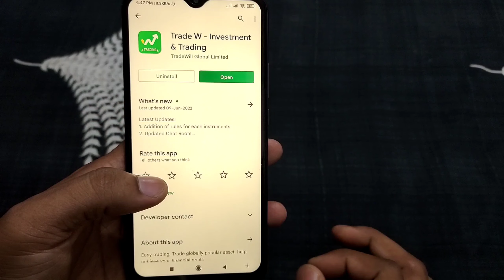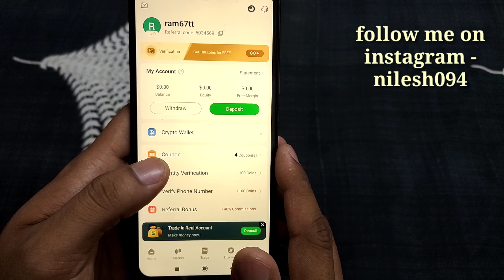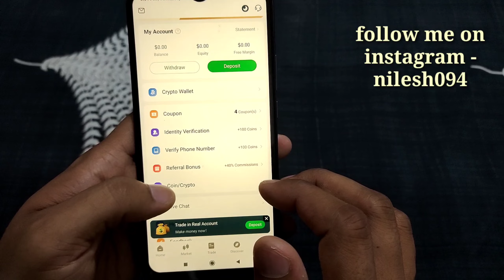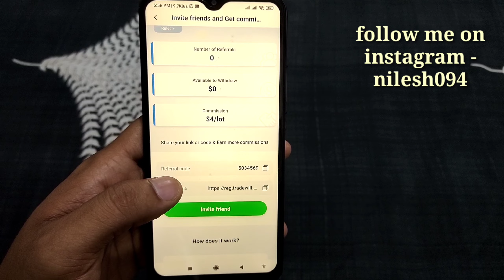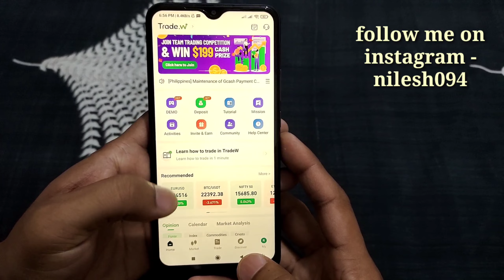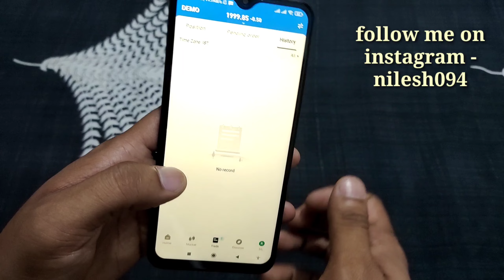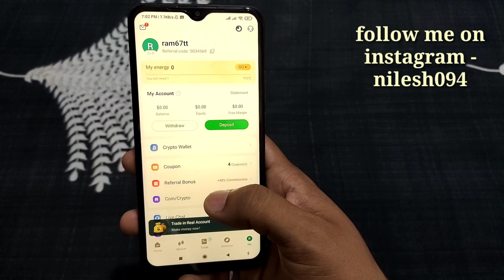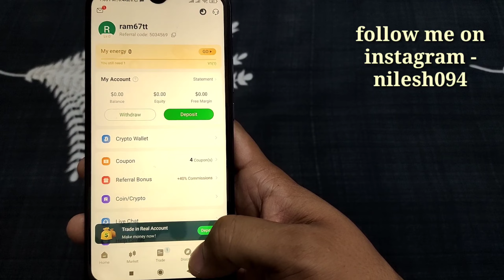trade w app se paise kaise kamaye | online earning without investment | trade app kaise use kare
Easy trading, Trade globally popular asset, help achieve your financial goals

Trade W - Trading vs investment for beginners & pro:  MT4 Trading Platform, Trade Invest anywhere anytime.
One account, limitless possibility, invest through your phone, practice and analyse, experience real-life trading here.
Open your investing account, open account with 0 fee, learn to invest and trade online.
Trade W is a global broker, we support English, Chinese (Simplified and Traditional), Indonesian, Vietnamese etc. You can choose your own language from our extensive list

Easy-to-Use

Simple and intuitive user interface, learn it at a glance, incorporate MT4 trading system and a large number of indicator and technical analysis tools to help you gain profit through your trades

Wide varieties of instruments to trade

In Trade W, you can choose to trade trading instrument that you like, invest and trade anywhere anytime, multiple asset types, for example:
Stock index: Nasdaq, Hang Seng Index
Metal: Gold, Silver

Free demo account for life

The free demo account allows you to experience real trading in a risk-free environment. Through continuous practice in demo account, you can improve your investment skill. All registered customer will get 2000 gold coin to practice in demo account. This coin can be reset at any time.

You can switch to real account at any time according to your situation. Deposit real funds into your account and invest anywhere anytime

Create account easily

Create your own investment account easily with just a few taps.

Fund Management
You can see all the records of your profit and loss in ‘Details’. Manage your funds easily.

Why Us?

1. Reliable
The global trading market is huge and there are very few opportunities for individuals and institutions to manipulate price
2. Easy to Trade
This is a huge market with very high liquidity
3. Start trading from $3
Low entry requirements, everyone can invest
4. Provide free financial news and price quotes 7x24h
5. Provide opportunities to trade anytime
6. High Leverage 1:500
7. Quick deposit and withdrawal
8. Instant Deposit, arrive in your account in seconds
Withdrawals on office hours will be processed in 5 minutes
9. Order execution speed up to 0.03s
10. Set stop loss and take profit, pending order, manage your risk easily

TradeW-Broker you can rely

We have been involved in the investment industry for years.
We value every customer. You can contact our Live Chat to get a 1-on-1 customer support. You can also send us email to ask question; We will serve you wholeheartedly.
You only need 3 seconds to set up your account. Start your trading journey at TradeW.
Trading carries risk, please consider your risk tolerance